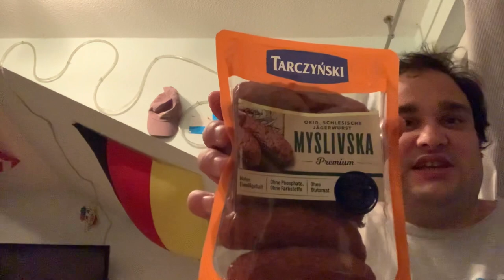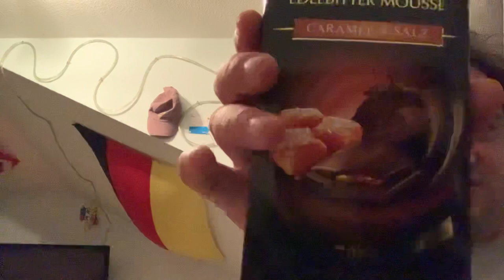Mein Einkauf vom 14.10.21